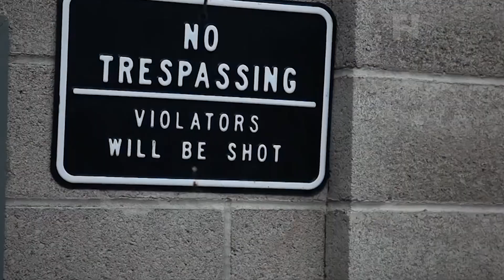Daron Cruickshank Calls Out Donald Cerrone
- Fight Network's John Ramdeen catches up with UFC lightweight Daron Cruickshank who issues a challenge to Donald "Cowboy" Cerrone alongside his friend and 3-Gun Nation Pro, Rick Birdsall.